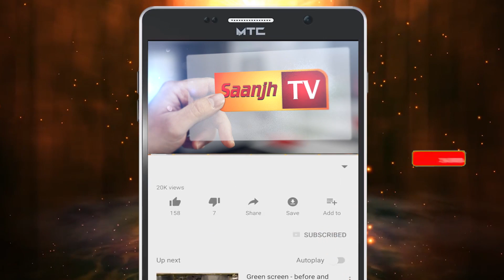ਫਗਵਾੜੇ ਪੁਲਿਸ ਦਾ ਵਾਲਮੀਕ ਸਮਾਜ ਨਾਲ ਪਿਅਾ ਪੰਗਾ,POLICE ਅਫਸਰ ਪੱਤਰਕਾਰਾਂ ਦੇ ਸਵਾਲ ਤੋ ਨਾਕਾ ਛੱਡ ਭੱਜਿਅਾ